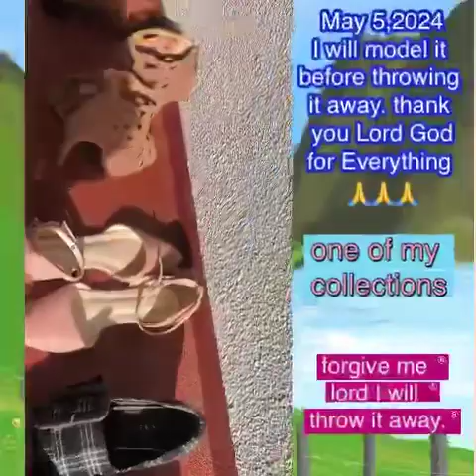May 6, 2024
May5,2024
forgive me lord I will throw it away.
BAGO KO ITO ITAPON IMODEL KO MUNA REMEMBRANCE BA.